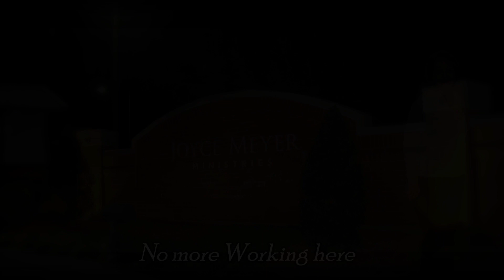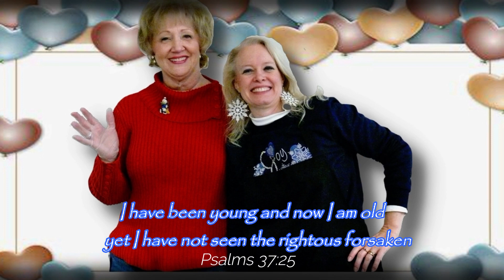Lynda Byerly's Retirement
After 35 years of faithful service at JMM